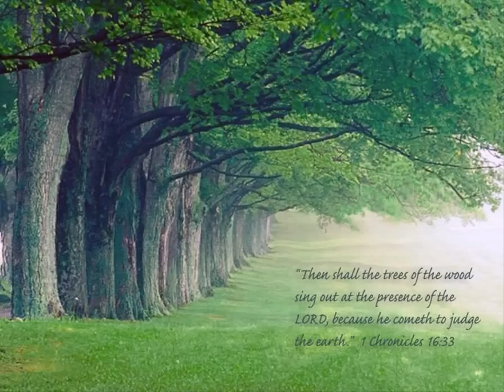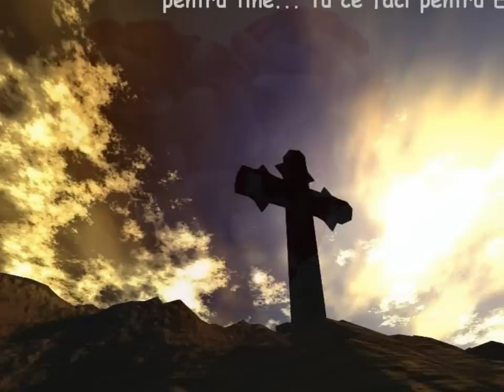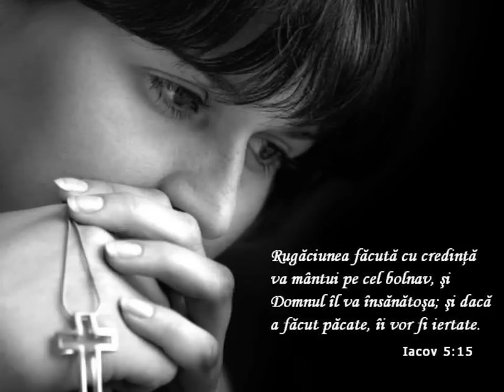Adi Gliga - Nu esti singur